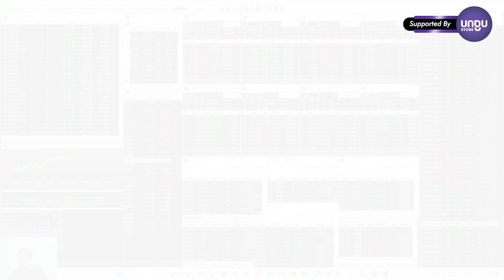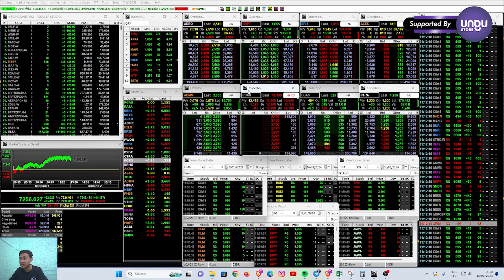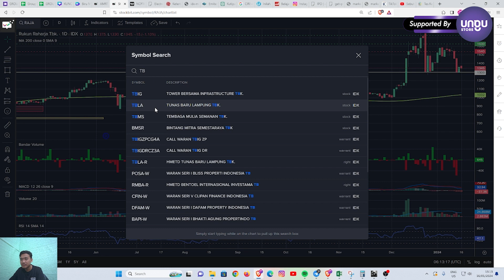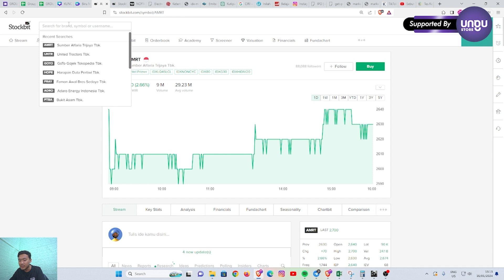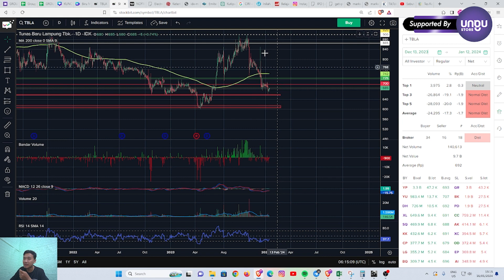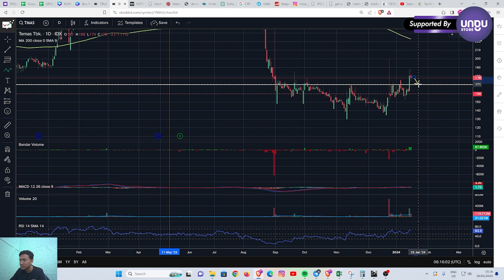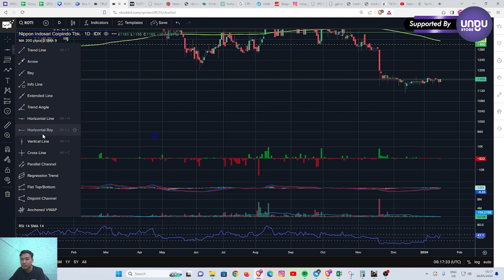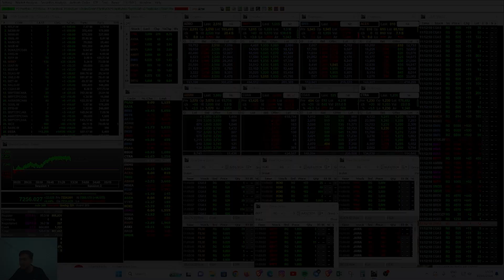SAHAM REQUEST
Video berikut saham-saham request dari subscriber yang di bahas secara teknikal analisis